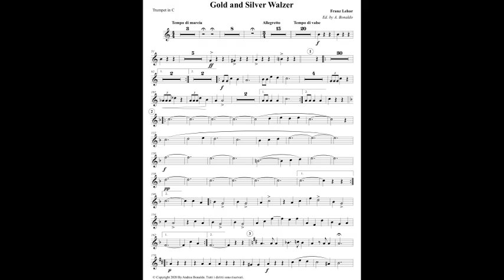Enchanted Wien 1st trumpet parts transposed with sheet music (link in description)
Title: Enchanted Wien
Composer / Arranger: V. C. / A. Bonaldo
Instrumentation: Trumpet in C
Contents:
- Ballsirenen (F. Lehàr)
- Die fledermaus overture (J. Strauss II)
- Gold and silver walzer (F. Lehàr)